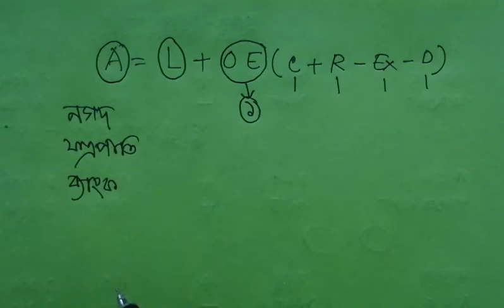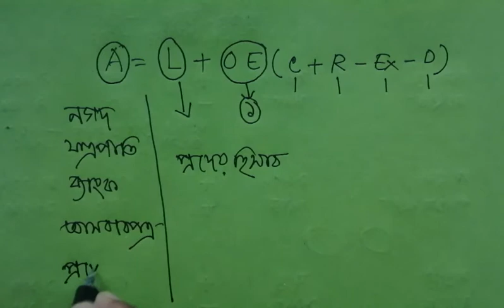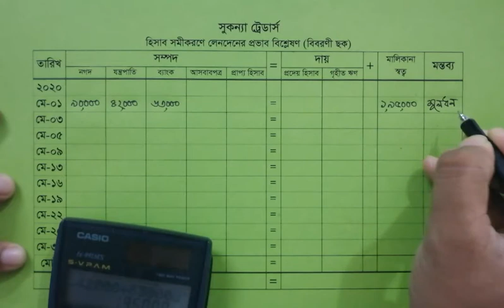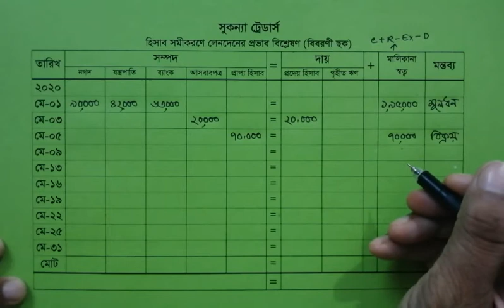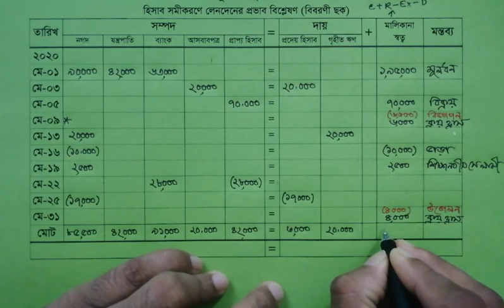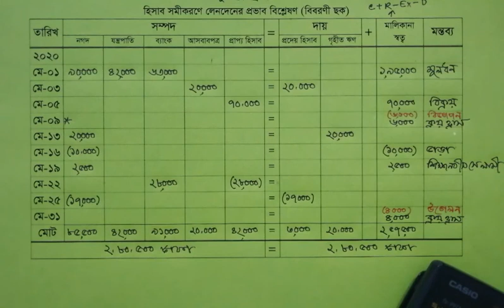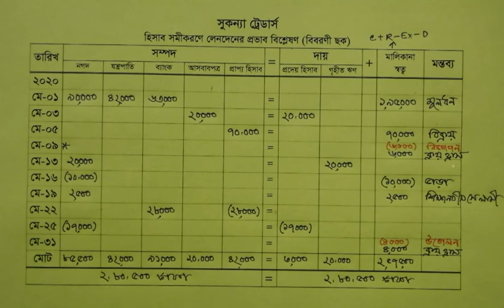Accounting Equation || হিসাব সমীকরণ || Siraje Sir || Bright School & College || A=L+OE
আজকের আলোচনায় দেখানো হল কিভাবে ব্যবসায়িক লেনদেন হতে হিসাব সমীকরণের বিভিন্ন উপাদানের প্রভাব নির্ণয় করতে হয় তা বিস্তারিত দেখানো হয়েছে।
হিসাব সমীকরণের বিভিন্ন রুপ:
A=L+P
A=L+E
A=L+OE
A=L+OE(C+I-Ex-D)
A=L+OE(C+R-Ex-D)
A=Assets (সম্পদ)
L=Liability (দায়)
P=Properitorship (স্বত্বাধিকারী)
E=Equity (মালিকানা স্বত্ব)
OE=Owners Equity (মালিকানা স্বত্ব)
C=Capital (মূলধন)
I=Income (আয় বা রাজস্ব)
R=Revenue (রাজস্ব বা আয়)
Ex=Expense (খরচ)
D=Drawing (উত্তোলন)

আজকের আলোচনার প্রশ্নের জন্য আমার ফেইসবুক পেইজ থেকে ডাউনলোড করতে নিচের Link এ যাওয়ার জন্য আন্তরিক অনুরোধ রইলো: